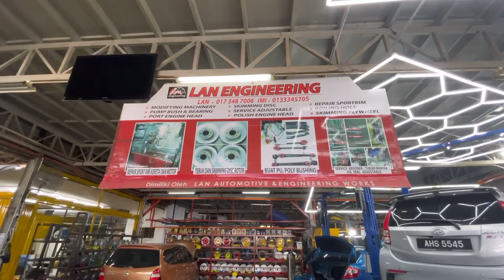Myvi Tukar Brake Drum Kepada Brake Disc Belakang 👍👍